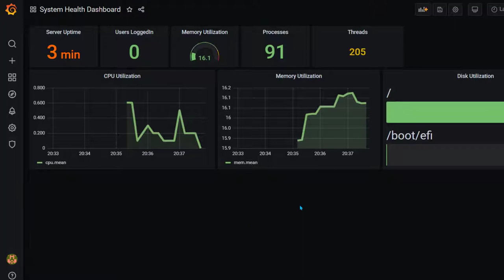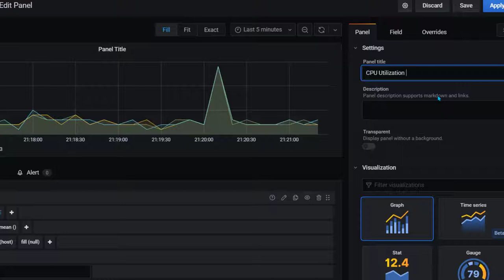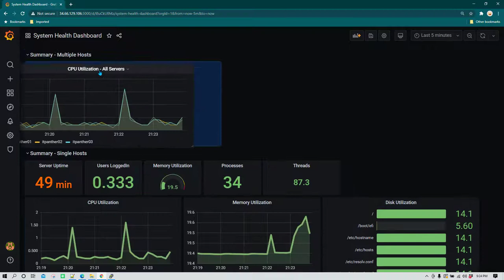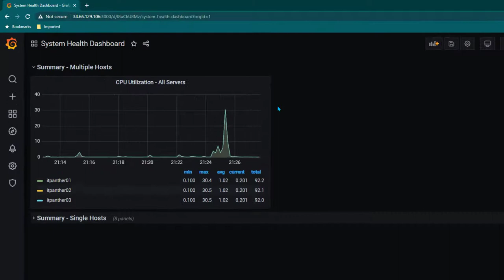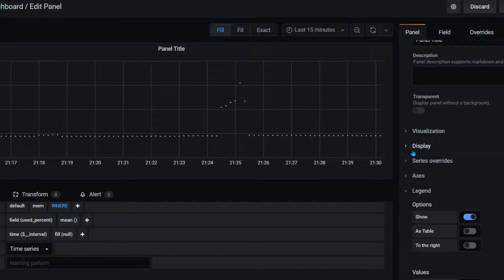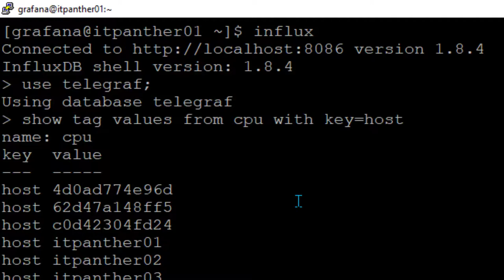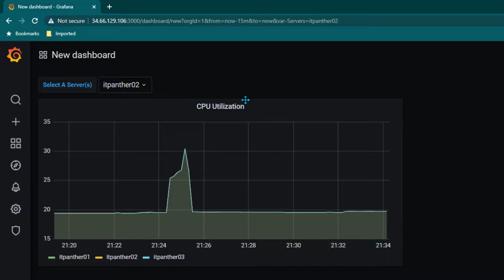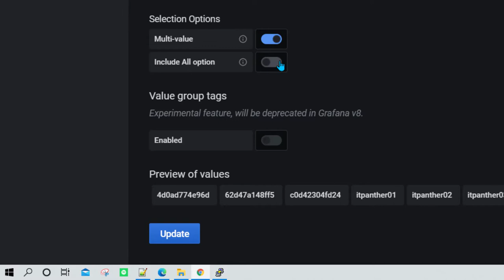Grafana for Beginners - In Hindi - Complete Grafana Tutorial - Part 4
Want to connect on Instagram? Here is my id @vikasjha001 ✔️ Join Grafana Group on Telegram to ask any questions:

Here is what you will learn in the course:
📘 Grafana Introduction
📘 Grafana Overview and Overall Architecture
📘 Installing Grafana on a Linux erver
📘 Installing Grafana on Windows
📘 tarting, topping Grafana ervices on Windows
📘 Installing Grafana on Docker
📘 Creating Grafana Dashboards
📘 Grafana User Interface Overview
📘 Installing and Managing InfluxDB ervices
📘 Installing and Managing Telegraf ervices
📘 Grafana Dashboard - erver Health ummary Dashboard
📘 Graph Panel - CPU & Memory Utilization
📘 Graph Panel - Multiple ervers & Problem tatement to use Grafana Variables
📘 Custom Variable - tatic Variable Values
📘 Query Variable - Dynamic Variable Values
📘 Dependent Varialbes - Cascaded Variables
📘 Dependent Variables - Udemy.mp4
📘 Automatic Repeat Panel Based on Variable Value
📘 Organizing Panels and Dashboards for Easy Management
📘 Repeat Row to Create Dynamic Grafana "ummary Dashboard"
📘 Fixing Y Axis' Minimum and Maximum Value in Graph Panel
📘 Creating Thresholds in Graph Visualizations
📘 Python Program to Increase Memory Utilization for Testing Purpose
📘 Creating Thresholds in Graph Visualization and tatsD Graphs
📘 Advance Tabular Visualization With Gauge in one column
📘 Advance tat Visualization in Grafana 7
📘 Exploring More Visualization Properties - Legends, Axis, eries Override
📘 Creating Grafana Dashboard Using MyQL As Data ource
📘 Using Custom QL Query to Create Dashboard
📘 Monitoring Websites and Docker ervices
📘 Monitoring Websites or URL Using Grafana
📘 Monitor Docker ervices
📘 Installing Plugins
📘 Installing Plugins and Creating Pie Chart Visualization
📘 Creating Alerts and Annotation in Dashboards in Grafana
📘 Grafana Email Alerts Configuration
📘 Grafana and Telegram Integration and Alerts Configuration
📘 Users and Roles Creation and Management in Grafana
📘 User and Roles Creation in Grafana
📘 Embedding Grafana Panel on Any Website
📘 Embedding Grafana Panel in any HTML Page (Website)
📘 Upgrading Grafana From Version 6 to Version 7 (Latest Version)
📘 Optional - Upgrade Grafana From Version 6 to Version 7
📘 Optional - Changing Grafana Database to MyQL

LearnGrafanaByVikasJha Grafana VikasJha ign up to killshare using this link and get one month free membership.